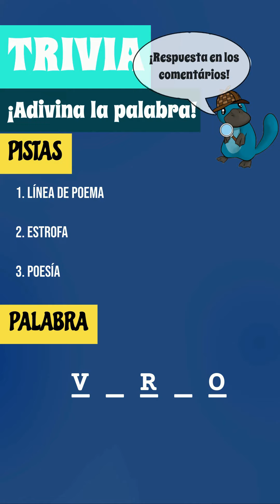🕹️ Juego de Trivia: Level 177